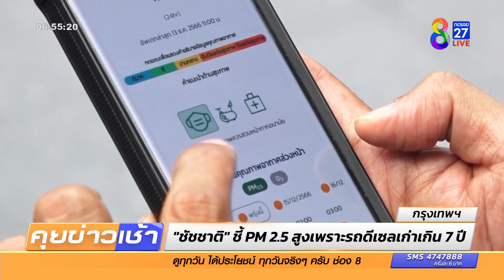"ชัชชาติ" ชี้ PM 2.5 สูง เพราะรถดีเซลเก่าเกิน 7 ปี | ข่าวช่อง8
นายชัชชาติ สิทธิพันธุ์ กล่าวว่าต้นตอของปัญหาฝุ่น PM 2.5 คิดว่ามาจากรถยนต์ การจราจรแออัดหนาแน่น บวกกับสภาพอากาศที่กดลงมามาก